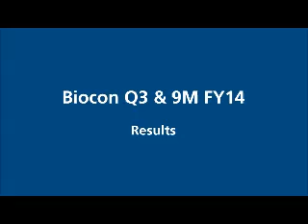Biocon 9M & Q3 FY14 Results